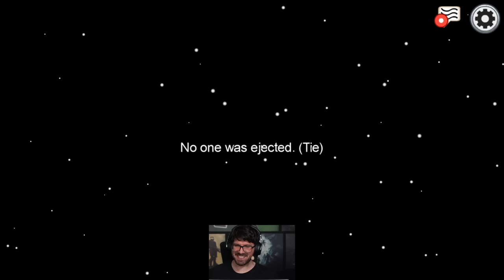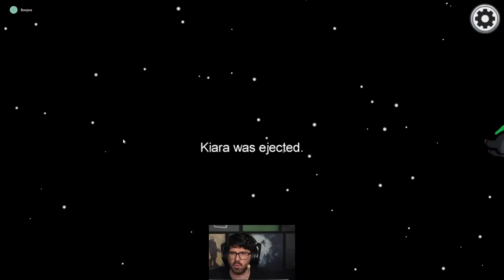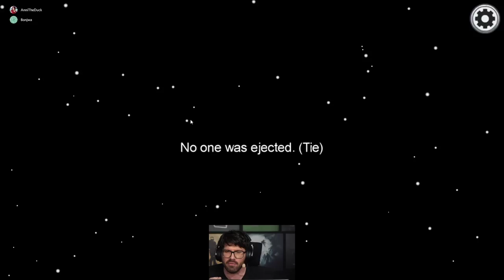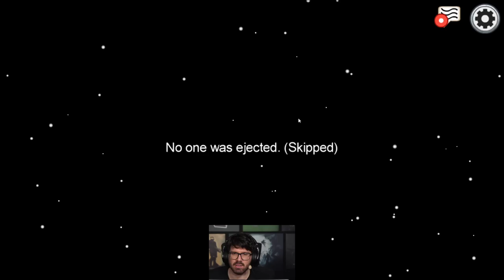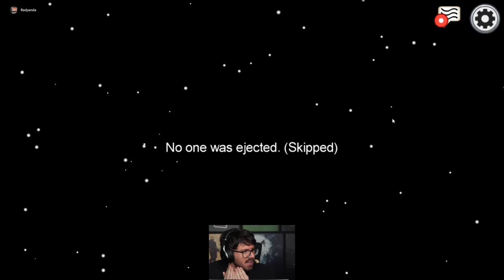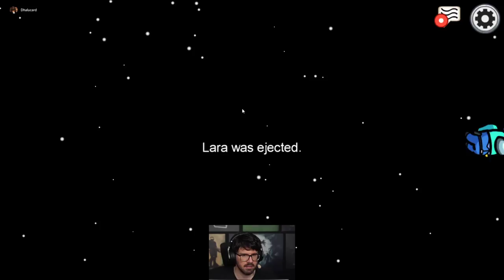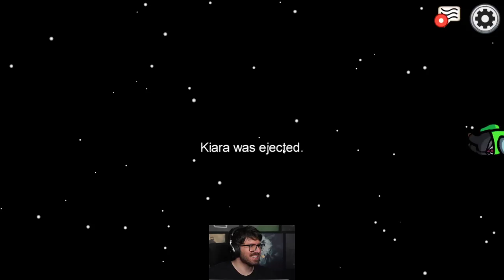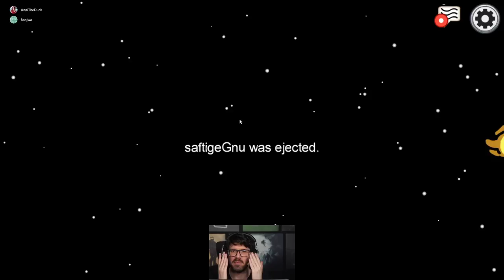Among Us #07 mit Matteo